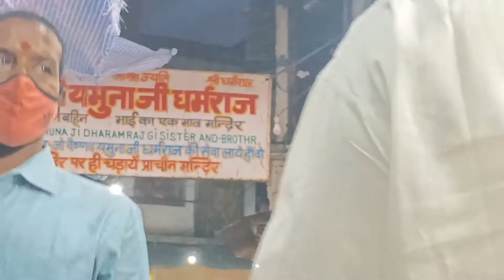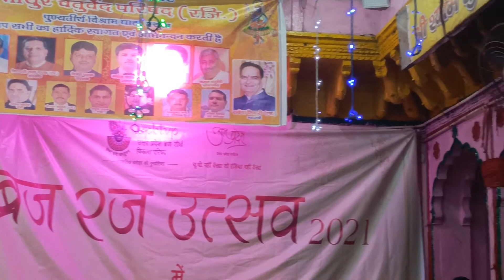मथुरा विश्राम घाट अदभुत नजारे के साथ यमुना आरती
hello dosto main hu mathura vlogger or hum apko mathura main achhe achhe vlog banate hai to plzz jald hee channal ko subscribe kre mtr vlog my channal mathura bishram ghat vlog #3